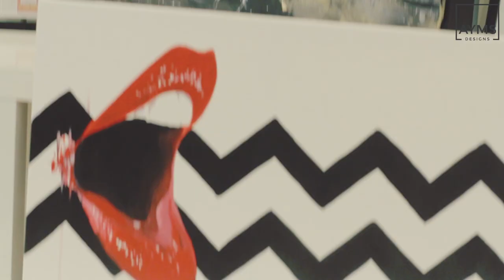Pop Up In The Bullring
My week at the bullring Birmingham UK, Heres a short video of me setting up the shop. Met some amazing people this week, Thank you all for coming down and I hope to see you all at the next one!

Credit for the video - Perry White